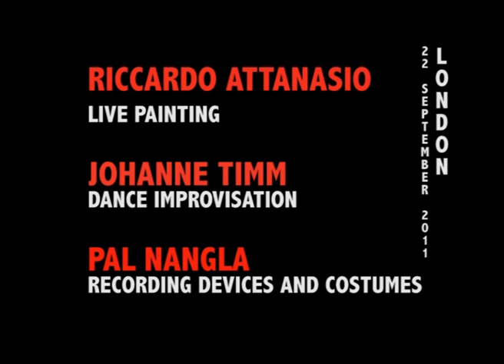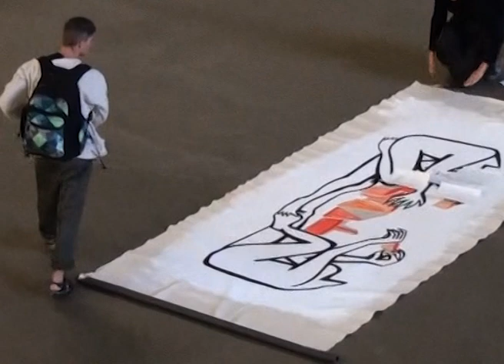tate modern action.mov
this video has been filmed in the Tate Modern, part of Heimat Obstruction.
Riccardo Attanasio

The artist explains:
"With this action I wanted to explore how easy can be faking documents and download the signature and details of the Tate Modern's curator, so I dId. I prepared a fake document which said that I was allowed to make a painting in the Turbine Hall of the Tate Modern. Security and vice-director were very confused and let me stay there for a while painting my image. The picture represents the extension of the Tate Modern Buildings in London.
I ended up selling it straight away, just because I had an audience in such a known venue. At the end the vice-director was very confused because when he called the curator who was abroad for a meeting, she said she did not know anything about it. He then gently asked me to leave but let me leave for a while the painting to dry.